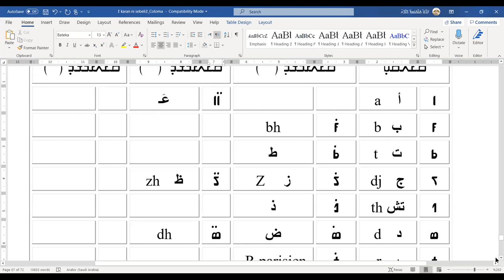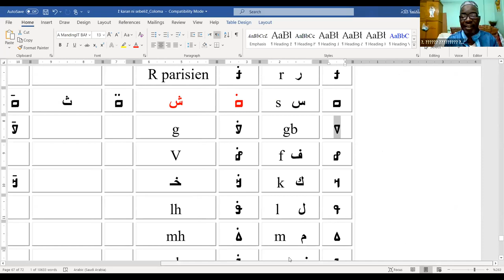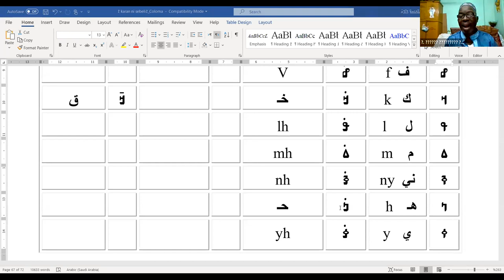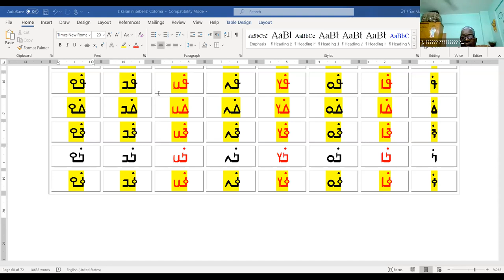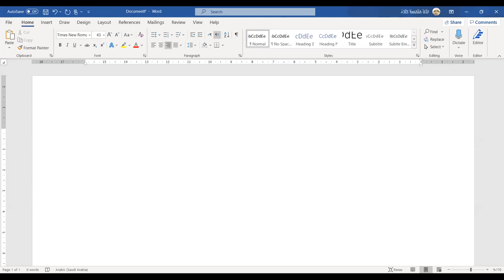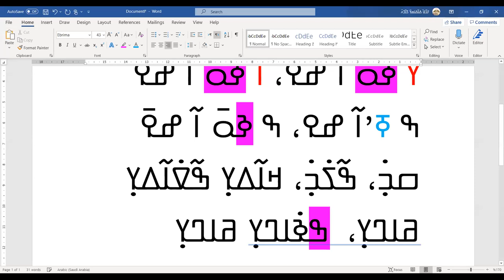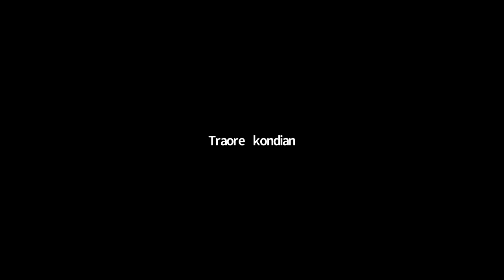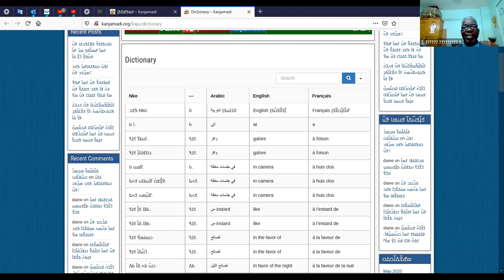ߊߙߊߓߎ߫ ߞߊߙߊ߲ߜߍ ߞߍߢߊ ߛߓߍߘߋ߲ ߠߎ߬ ߒߞߏ ߘߐ߫